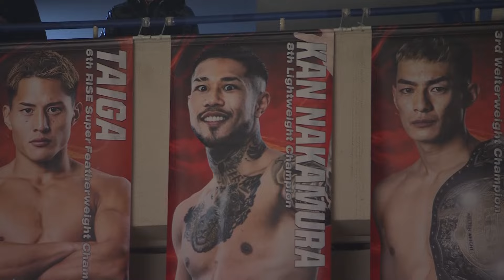野口紘志 vs 中村 龍／Hiroshi Noguchi vs Ryu Nakamura｜2024.2.23 RISE176 【OFFICIAL】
▼第3試合　ウェルター級（-67.5kg）3分3R延長1R
野口紘志（橋本プレボ／同級7位、Stand Up King of Rookie 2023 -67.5kg級優勝）
vs
中村 龍（フリー）